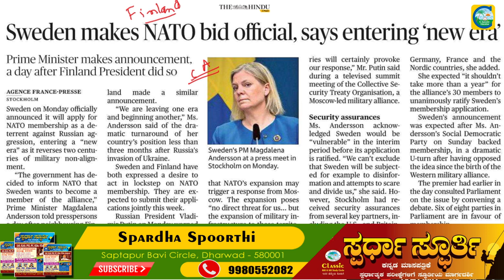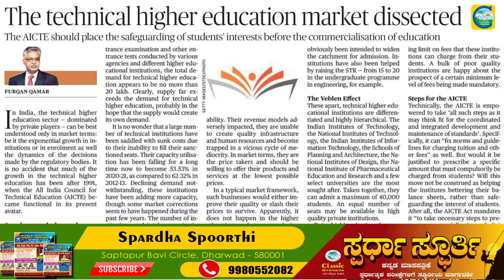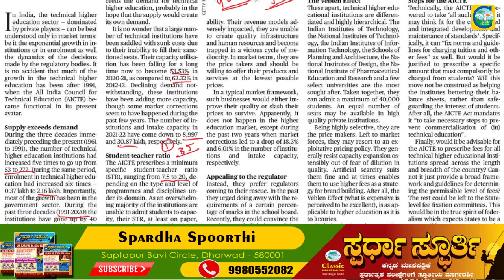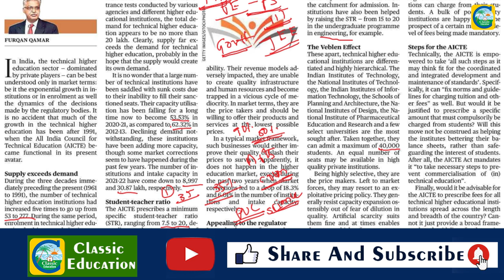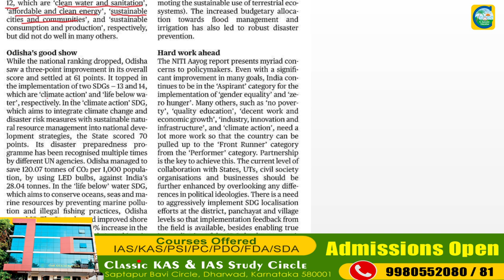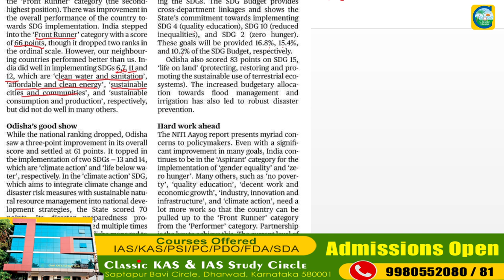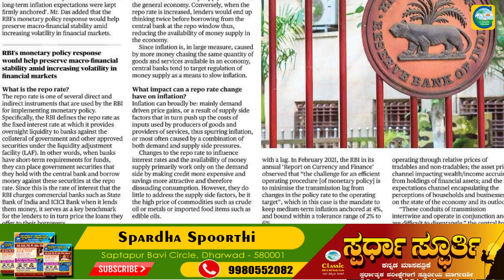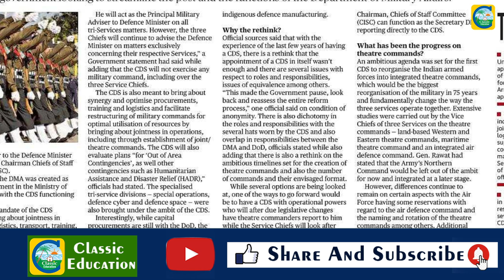17th May2022|The Hindu Newspaper Analysis & MCQ in Kannada|ಪ್ರಚಲಿತ ಘಟನೆಗಳ ಬಗ್ಗೆ ಕನ್ನಡದಲ್ಲಿ ವಿಶ್ಲೇಷಣೆ